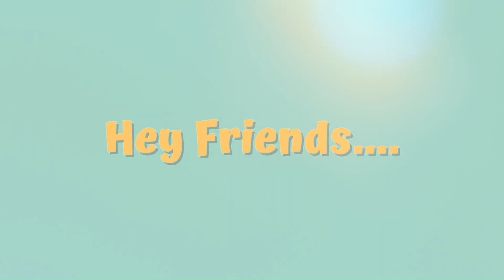Kids Playing The Smacking Game With An Alien In Funtura Bangalore 😃😃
Hello Friends,
Welcome to Rayyan Hafeez Channel . In this video Rayyan and Hafeez visited LULU mall in Bangalore and Played games in Futura game Zone which is located inside the lulu mall.
The LULU mall is located in 9, Old Mysuru Rd, Gopalapura, Sevashrama, Bengaluru, Karnataka 560023
Funtura is in 3rd floor of LULU mall near Food court.
It is one of the must visit place in bangalore along with kids.
there are more number of VR games which they only allow adults or kids above 10 years.

This place has variety of game which kids will surely enjoy.
In this video Rayyan and Hafeez Played the smacking the alien game.
The Attractions in the Funtura are

Arcade games
Thrill rides
Family rides
Children rides
Mini Break Dance
Drift race
Carousel
Wall Climbing
Soft Play
AR Climbing
Convoy Cars
Trampoline

  The top 10 Places to visit Bangalore with Kids.
  1. Snow World
  2. Lal Bagh
  3. Wonderla
  4. Fun World
  5. Cubbon Park
  6. Bannargatta National Park
 7. Visvesvaraya Industrial and Technological Museum
 8. Time zone in Forum mall
 9. Jawahar Bal Bhavan
10. Funtura in LULU mall

ThankYOU  👍👍👍👍